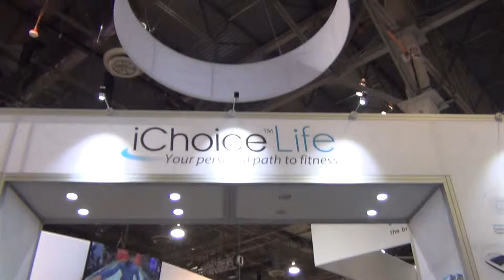IChoice Wireless ECG Vest and Pen: Innovation No one could talk about at CES2015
We weren't able to talk to anyone about the ECG Vest or the wireless ECG Pen